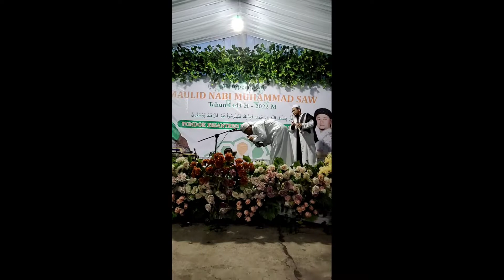Ada 6 rahasia untuk keberhasilan 'ilmu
اَلسَّلَامُ عَلَيْكُمْ وَرَحْمَۃُ اللّٰهِ وَبَرَكَا تُه
Kegiatan Maulid Nabi di Ponpes Nurmadinah Taraju Tasikmalaya, kreasi santri ditampilkan yang diselenggarakan 24 Oktober 2022 betepatan dengan tgl 29 Rabi'ul awal 1444 H.